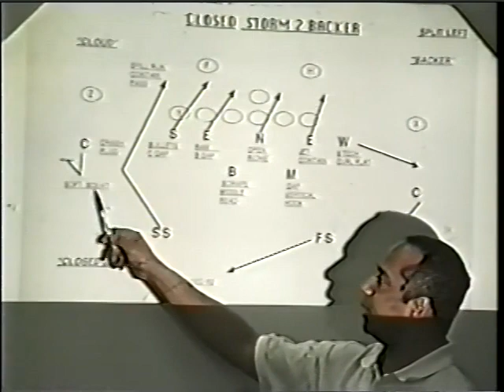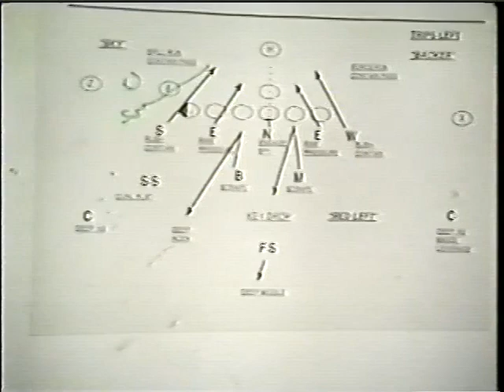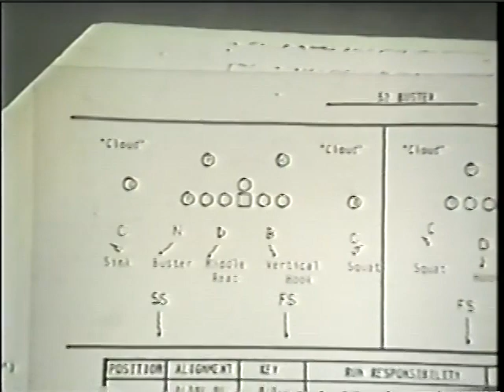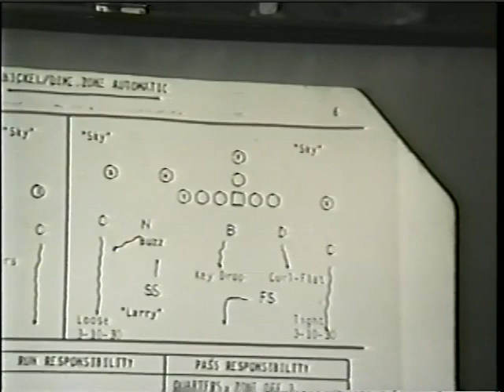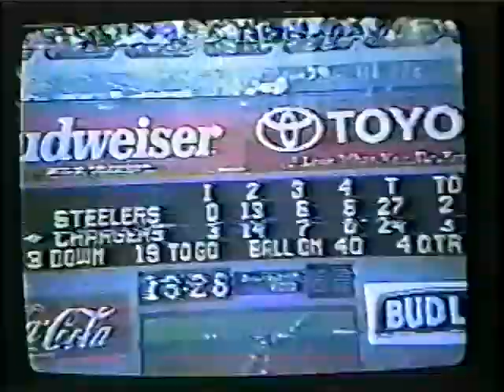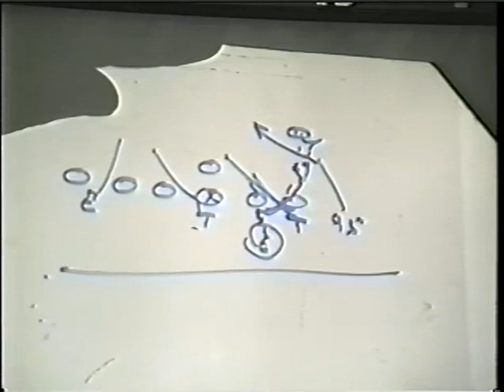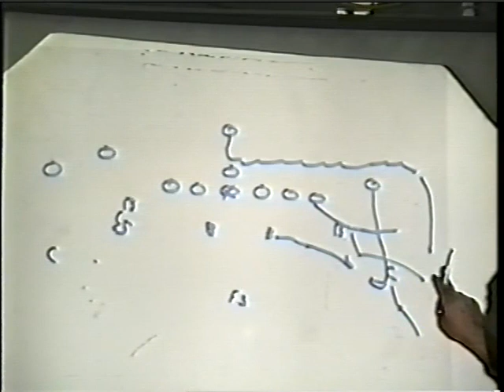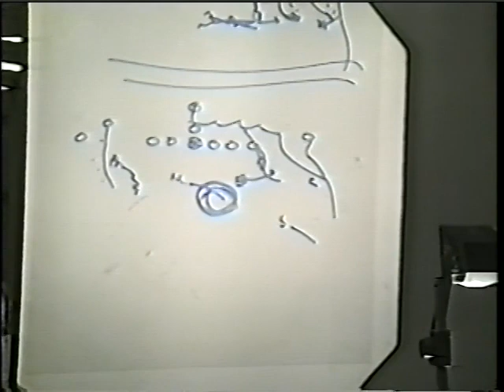50 Defense Stunt / Dog / Blitz Package Vs. Passing Game - Marvin Lewis Baltimore Ravens